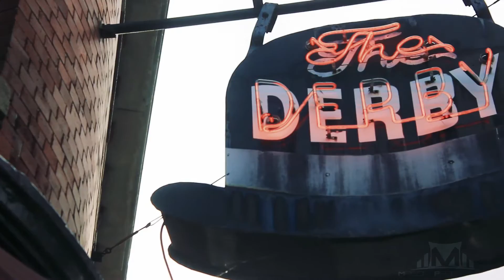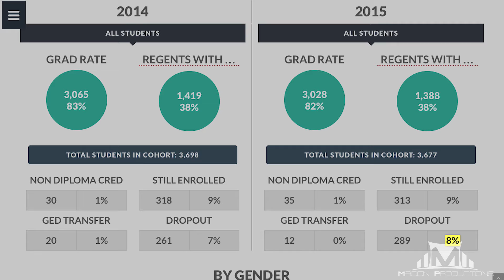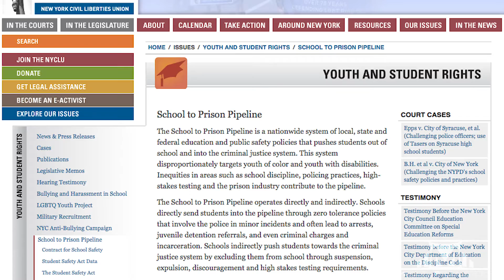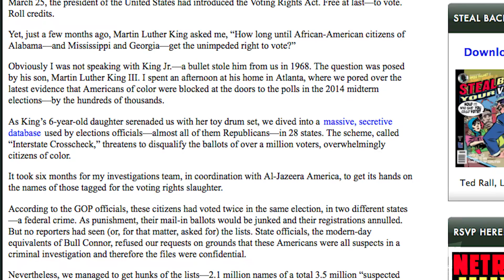SocialThought- Senator Terry Gipson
We sit down with nominee running for the 41st District of NY State Senate Terry Gipson at The Derby in Poughkeepsie, NY

As he gives us insight on the importance to vote, today's current events on gun control and the upcoming election.

On the series of social thought on Macon TV with Michael Davis - @MicDefined